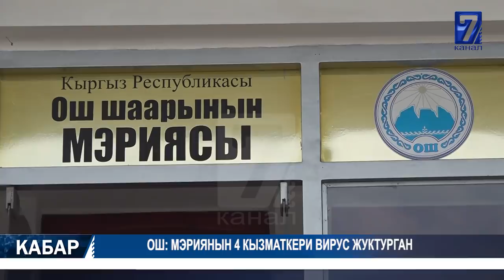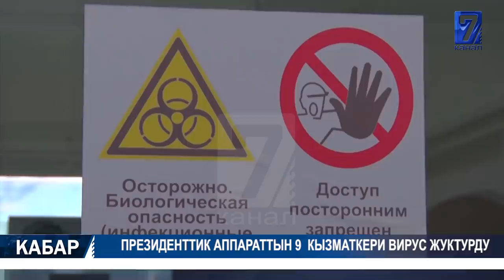121 КИШИ ӨМҮР БОЮ АБАККА КЕСИЛДИ 27.06.2020 ТҮШКҮ КАБАР 15:00